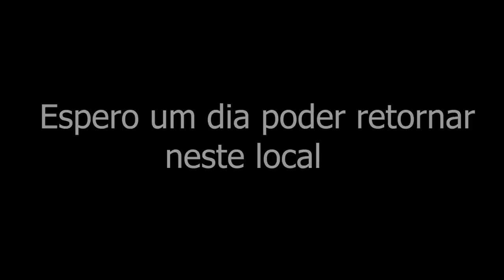Rapaz desmaia durante a filmagem na presença do mal